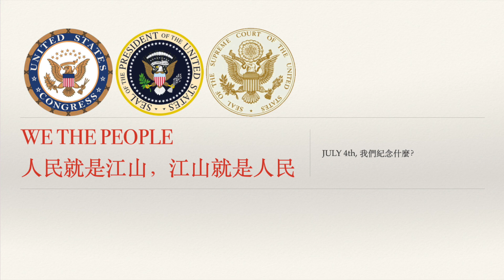WE THE PEOPLE 人民就是江山，江山就是人民——July 4th, 2021